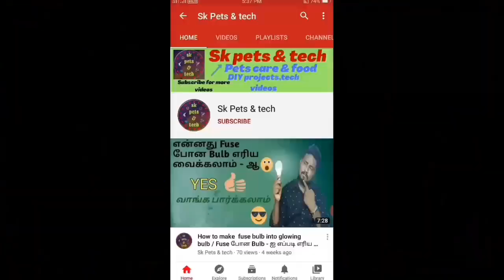LED/LCD TV's Universal Board review - exp in tamil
Hai guys,

Today, we are going to see the LED/LCD TV's Universal Board - full explanation in tamil.

Note: If any faults happen in service,our channel does not responsible for that issue.
If any damage happened while removing parts,channel does not responsible.
Leave your comments in the comment box ☺️